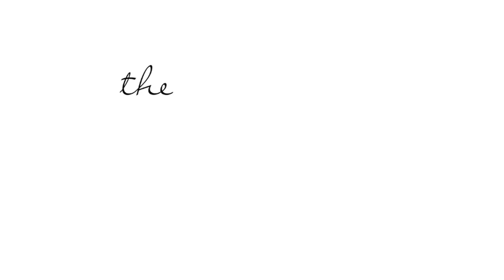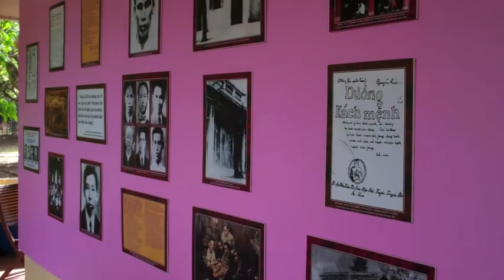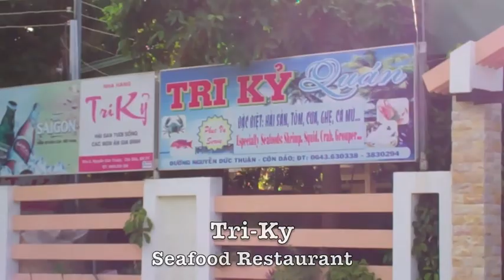The Delicious Cook in Con Dao, Vietnam (Part 2)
The Delicious Cook with Ronnie Woo takes you on his trip to SE Asia, ending on Con Dao Island, Vietnam, where he samples authentic Vietnamese cuisine, indulges on local delicacies, and learns some new recipes from Vietnamese chefs.